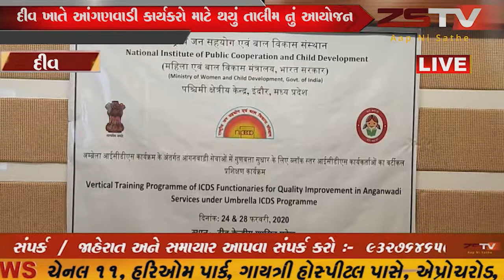દીવ ખાતે આંગણવાડી કાર્યકરો માટે પાંચ દિવસીય તાલીમ યોજાઈ //ZSTVNEWS.//